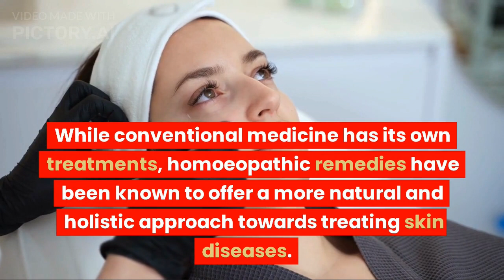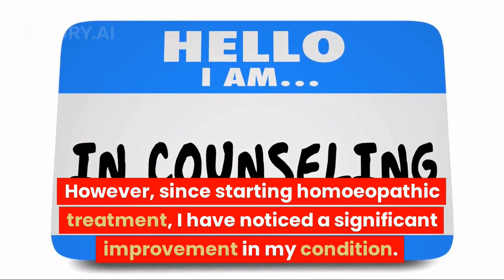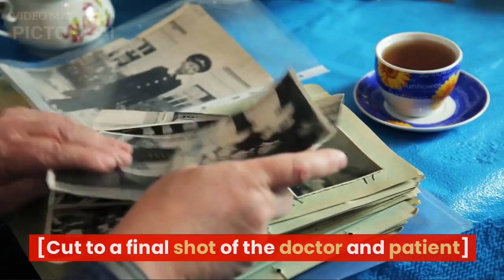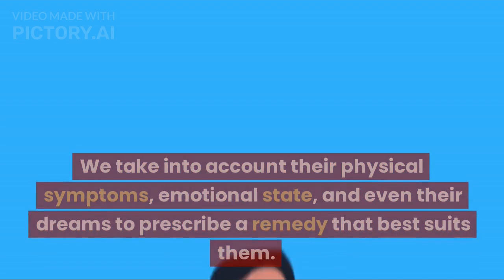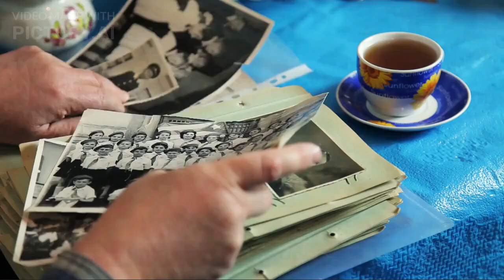How to save a case and recall a case during follow up In Radar 10.5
কিভাবে রাডারে
 কেস সেভ করবেন?
কিভাবে রাডারে
 সেভ করা কেস
বের করবেন?
দেখুন বিস্তারিত !